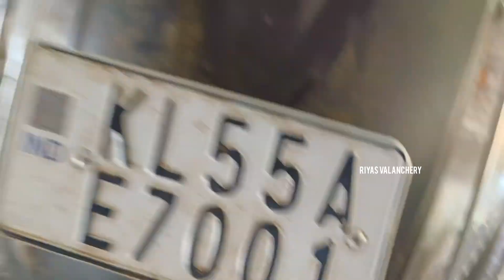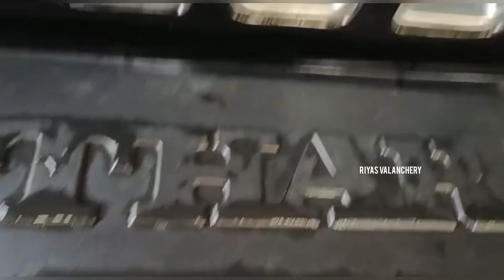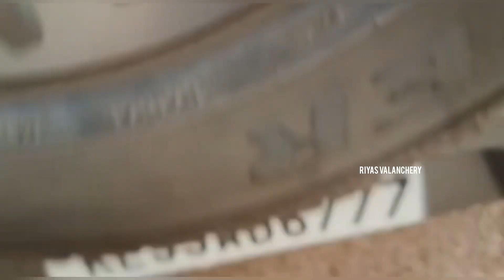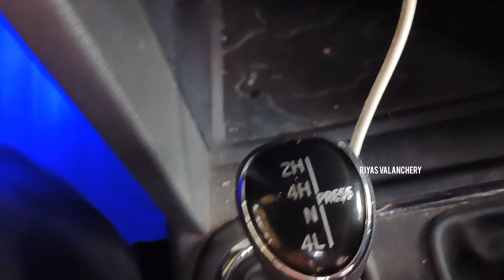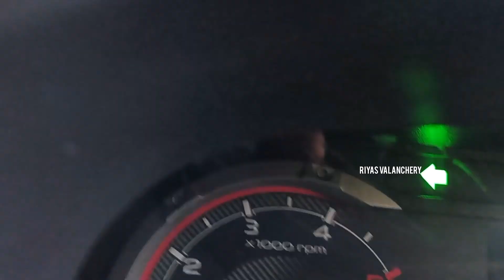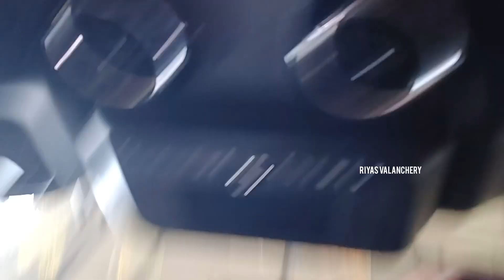5 വയസ്സുകാരന്റെ THAR review ഒന്ന് കേട്ടു നോക്കൂ 😮@riyasvalanchery3490 |Thar off-road | jeep 2023